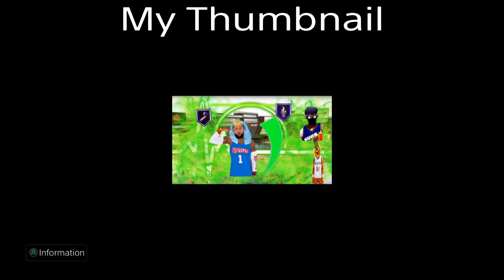THE FINAL & BEST NEW JUMPSHOT THAT HELPED ME DOMINANT IN 2k20 (AFTER PATCH14)